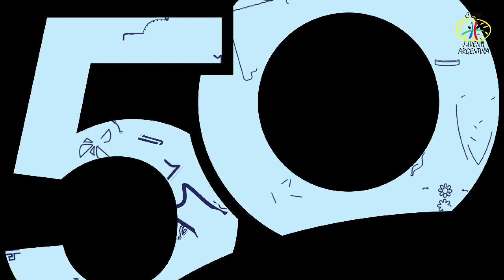El Chamamé | Argentina | Raíces Culturales | Tercera Temporada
Si tenes ganas de seguir escuchando este hermoso ritmo, pasa por nuestra lista de reproducción “100% Chamamé” en Spotify

Idea general: COMISIÓN JUVENIL CIOFF® ARGENTINA - 2021
Guión y coordinación: Equipo de trabajo CIOFF® Juvenil Argentina
Autelli, Sofía - Badariotti, Karen - Brunelli, Gabriel - Cámara Allende, Sofía - Castagno, Hilen - Gaztelú, Facundo - González, Lucía - Pereyra, Gonzalo - Rosso, Martina
Grupos encargados:
-Agrupación Folklórica Lazos de Amistad (Sede Crespo)
-Asociación Folklórica Estampas Norteñas (Sede Pirane)
-Escuela Municipal de Brinkmann (Sede Brinkmann)
Edición: Pereyra, Gonzalo
Cámara: Fernandez, Mariana - Gaztelú, Facundo
Voces: Pereyra, Gonzalo - Seimandi, Delfina
Presentadores: Leguizamon, Milka - Leguizamon, Franco
Bailarines: Baez, Luis - Díaz, Nadia - Domínguez, Fabián - González, Anabella - Leguizamón, Franco - Leguizamón, Milka - Liberatti, Juan - López, Sofía - Valdez, Marcelina - Vergara, Gabriel
Músicos: Brambilla, Hernán (Guión y coordinación) -Brambilla, Máximo (Bandoneón) - Brüggemann, Facundo (Violín y Guitarra) - Feser, Emiliano (Cajón) - Holzheier, Facundo (Acordeón) - Maldonado, Iván (Guitarra) - Schenhals, Daniela (Guitarra)

Música Utilizada:
-La llorona- Ariel Gómez